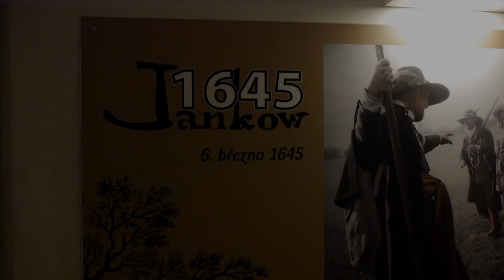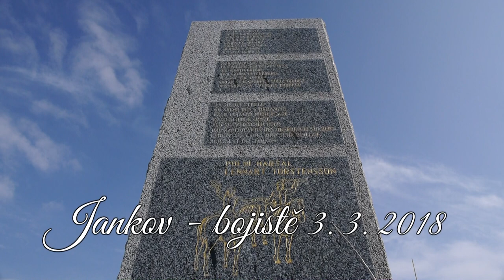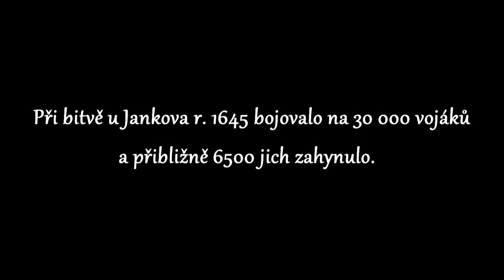rekonstrukce bitvy u jankova 2018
373. výročí rekonstrukce bitvy u Jankova kamerou pana Brdka